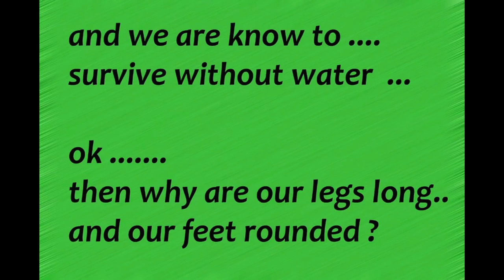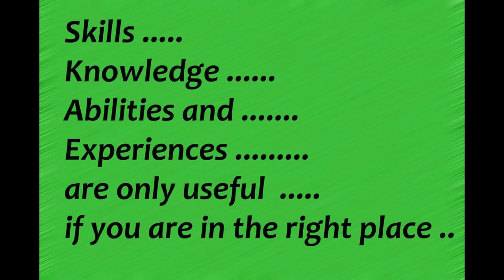Are you justifying your Skills, Knowledge, Abilities and Experiences - Motivational Video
Are you justifying your Skills, Knowledge, Abilities and Experiences-Are you in Right Place.
Give it a thought.
Are you utilising your potential

Harish Tyagi is a good motivational expert.
Harish Tyagi motivate and inspire you to achieve your goal and get success in life.
Harish Tyagi always inspire millions to look positive side of the life, have positive attitude, never give up, effort upto last attempt.
Harish Tyagi is an effective motivational skills enabler, he trains you on the art of how to have better motivation, develop better motivational skills,why is it good to have motivation,improve motivational skills,
You must know how to get success in life, how to set your target, how to define your goal.